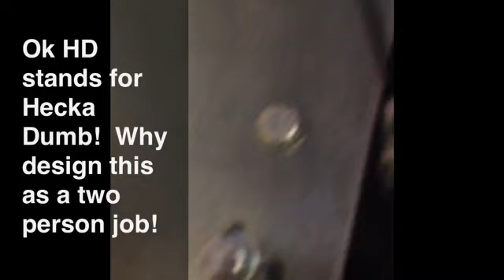Duct Tape! PKendall